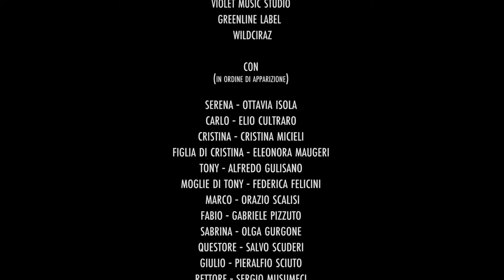DRUG TALES - LORENZO MANNINO / REV-U [VIDEOCLIP]